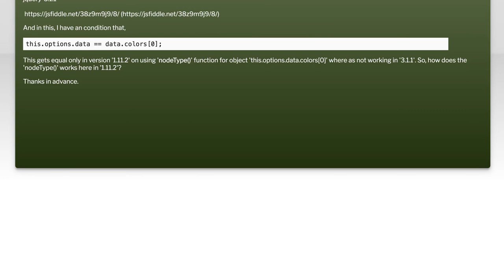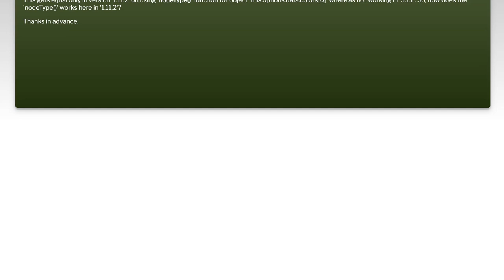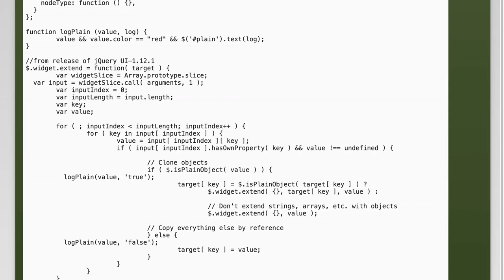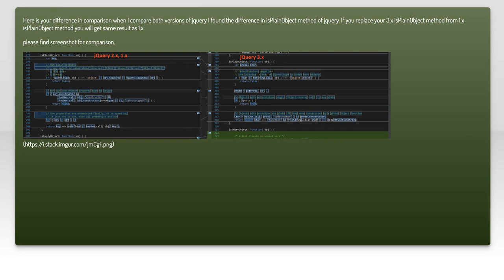jQuery nodeType() Behavior Differences: 1.11.2 vs 3.1.1 Explained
In this video, we dive into the nuances of jQuery's nodeType() method, exploring the significant behavior differences between versions 1.11.2 and 3.1.1. Whether you're a seasoned developer or just starting out, understanding these changes is crucial for maintaining compatibility and optimizing your code. Join us as we break down the implications of these differences and provide practical examples to enhance your jQuery skills.

Today's Topic: jQuery nodeType() Behavior Differences: 1.11.2 vs 3.1.1 Explained

Related to: jquery, nodetype, behaviordifferences, jquery1.11.2, jquery3.1.1, jquerytutorial, javascript, webdevelopment, dommanipulation, jquerymethods, programming, coding, front-enddevelopment,